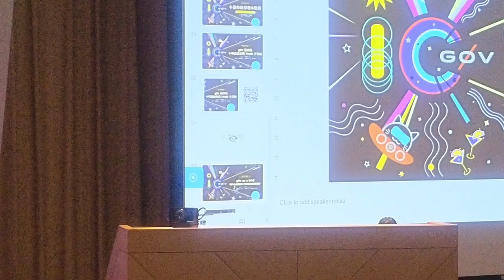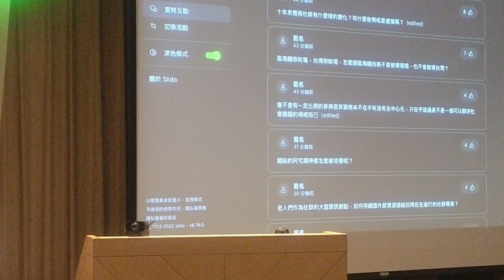g0v tw hackath52n — 十週年論壇 — 主題論壇（二）g0v as a DAO, 去中心化社群十年探索與未來追尋 ／ 侯宜秀 Isabel g0v 揪松團輪值主席 — 十週年論壇